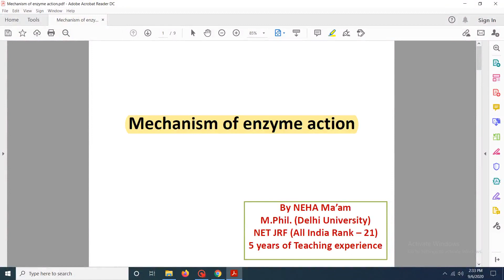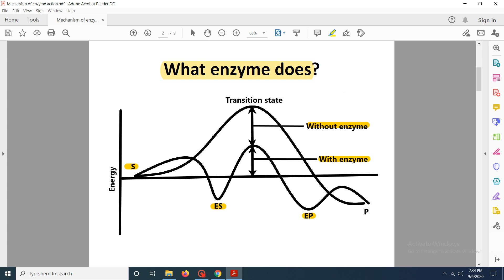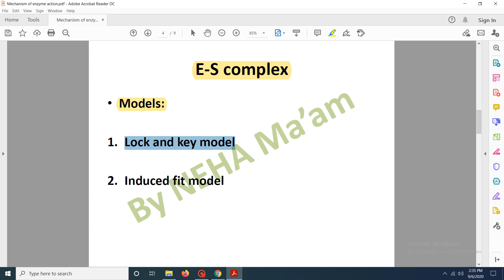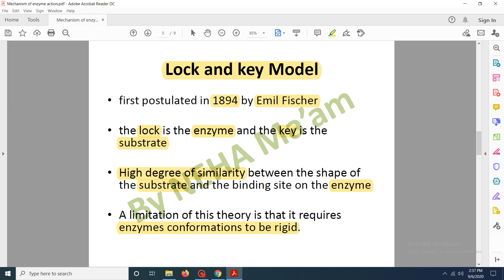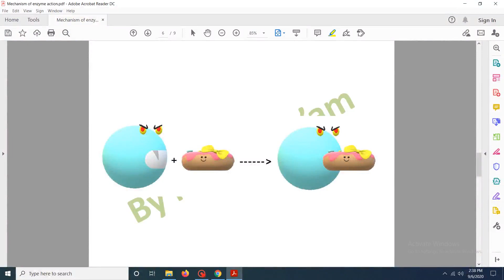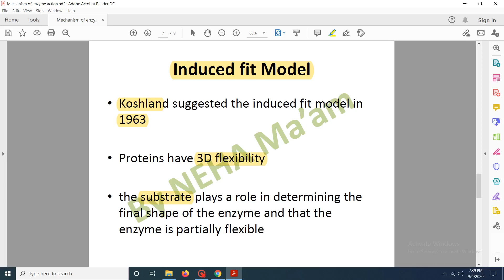Mechanism of the enzyme action (In English) | CSIR NET Life Sciences | Biochemistry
Hi all,

Thanks & Regards
Neha